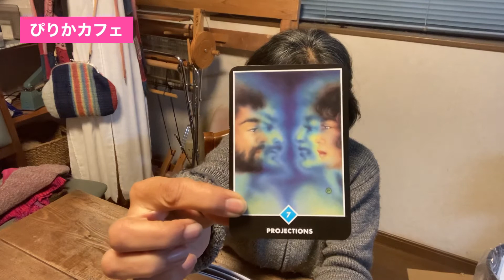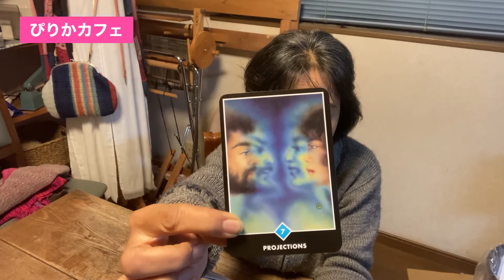【怒涛の運命に従う→遺品整理@まだご存命ですが】自分修行10日目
膨大な一人の人の、
モノを捨てる。
そこにはその人の歴史がある。
去っていく時、人は何も必要としない。
その事がよくわかる。
そして、誰もがいつも、死のすぐそばにいるのだ。